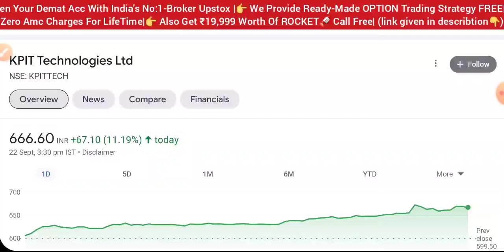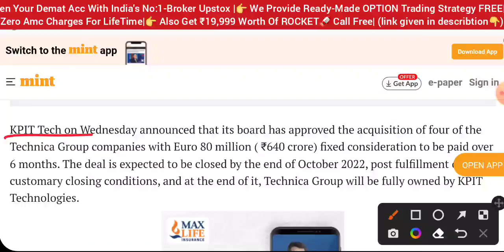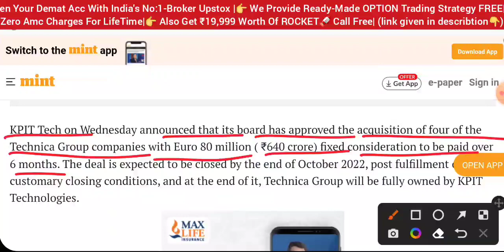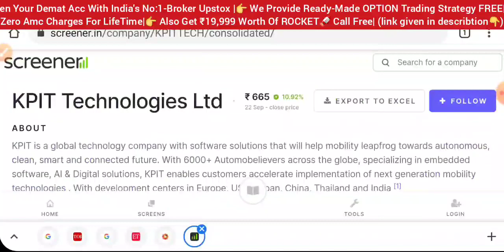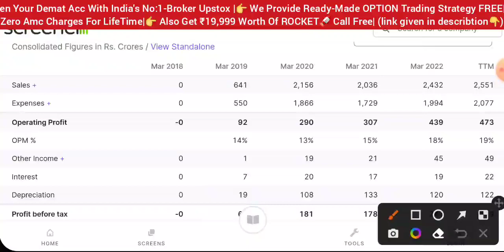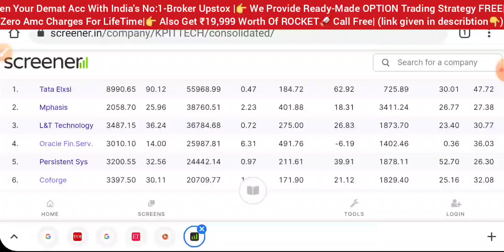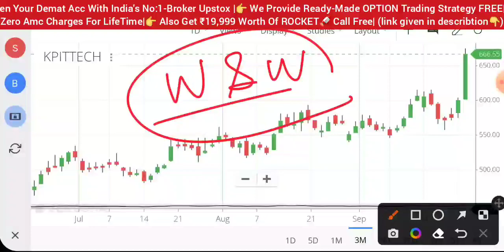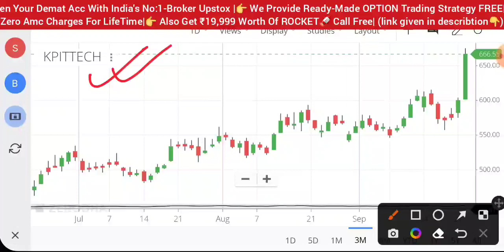KPIT SHARE LATEST NEWS 💥 KPIT TECHNOLOGIES SHARE • SHARE MARKET NEWS TODAY • STOCK MARKET INDIA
aarti drugs
trident share news
polycab share
share market
stock market